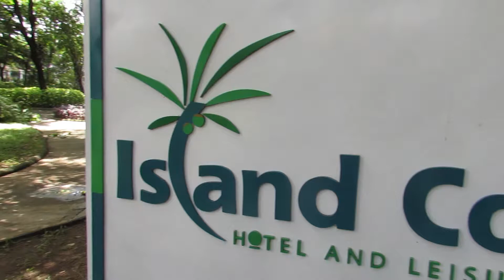19th Birthday Celebration @ Island Cove - July 29, 2017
I'M SUCH A PROCRASTINATOR HAHAHAHA
This was my last visit to Island Cove before they closed HUHU I'm thankful I got to have one last hurrah at this place and that it was on my birthday. I spent a lot of time here during my childhood.
I tried searching for how to convert black-and-white videos into colored ones but they all seemed too troublesome so I didn't bother hahaha